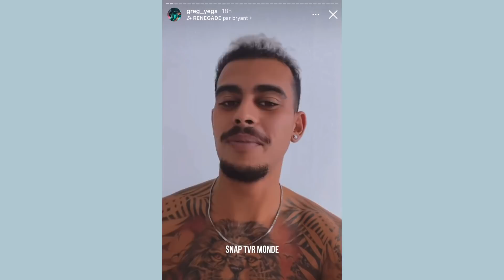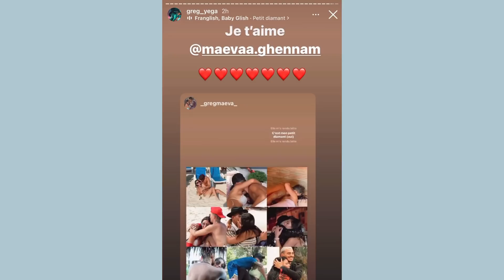MAEVA ET GREG DE RETOUR EN COUPLE : ILS TACLENT MÉLANIE ! MAEVA COCUE PAR GREG ? UNE VIDÉO FUITE ! 😱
Maeva Ghennam et Greg Yega de nouveau ensemble : les deux tourtereaux s'affichent plus complices que jamais depuis la fin du tournage des marseillais au Mexique